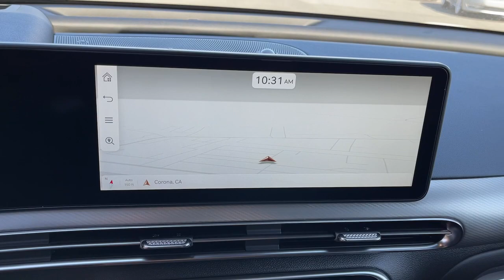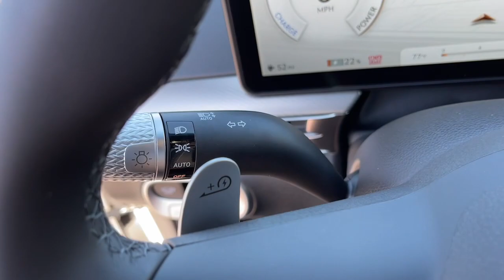2024 Genesis GV60 Corona, Riverside, Temecula, Loma Linda, Orange County G2846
Alta White New 2024 Genesis GV60  available in 2530 Wardlow Road, Corona, California at Cardinale Way Genesis. Servicing the Corona, Riverside, Temecula, Loma, Linda, Orange County, CA area.

Alta White 2024 Genesis GV60 1-Speed Manual Electric MotorbrbrRecent Arrival!brPlus government fees and taxes any finance charges any dealer document processing charge any electronic filing charge and any emission testing charge. The Manufacturers Suggested Retail Price excludes any optional dealer installed equipment. Factory incentives are subject to change and may depend on location of buyers residence and lease or financing terms. Please contact dealer for final price.